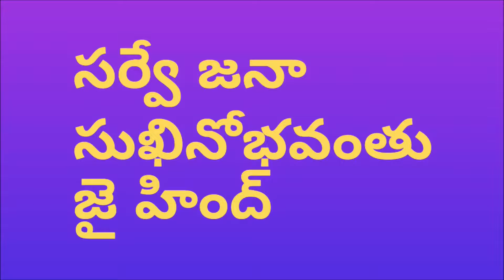Innovative Simple and Easy free hand rangoli 5 || AvanAnusha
Rangoli designs are an integral part of festivals in India. They are first chalked out with the artist’s preferable base texture and are then filled in with colors of different shades. There are distinctive designs and shapes to be chosen, and they are sometimes done at a random and sometimes for specific occasions. For example, Diwali rangolis might have diya patterns or numerous shades of colors, pongal designs might have elements related to harvest and wedding rangolis might have peacock designs, etc.

Rangolis usually come with some instrumental aid like stencils or cone-shaped papers, which makes the designs easier for us to follow. But freehand rangolis are the ones which are done with a little more expertise. These designs are absolutely done without the help of any instruments which is why they are called freehand work. In this article, we will go through some of the best freehand rangolis. Even the beginner can take some tips and start with these designs. Practice will surely make you perfect.